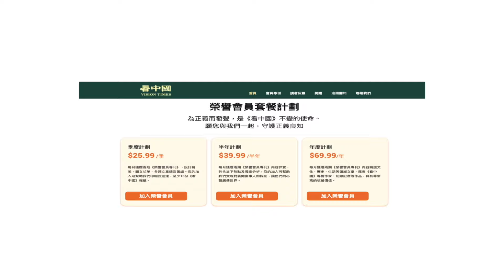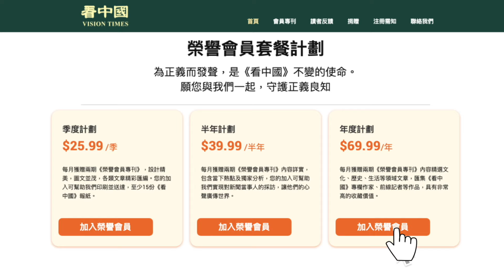【謝田時間】解析：1.深陷衰退的中共經濟製造業為何出口利潤大增？ 2. 中共「新質生產力」是個什麼東西？ 3.過剩產能輸出到國外？ 4. 與西方新一輪貿易戰已開打？